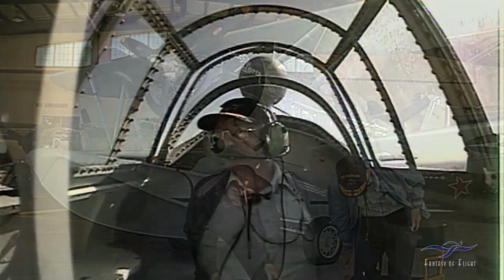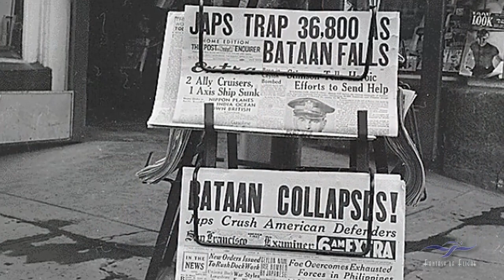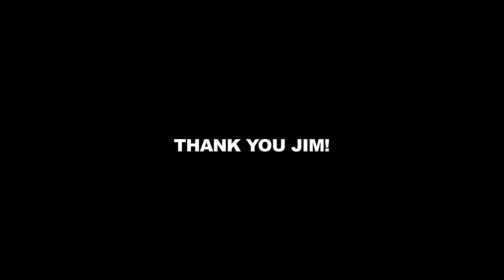Grumman Duck - Jim Brown - Flight & Interview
It was such an honor and a pleasure for me to interview James "Jim" Brown when he visited Fantasy of Flight back in 2003.  Jim was the original "Candy Clipper" mechanic, who helped in its recovery and restoration back on Bataan in the Philippines during WW2.  Jim shares the story about the Clipper as well as his time in Bataan, including the Japanese attack, the American surrender, the Death March, and his imprisonment in several POW camps. The stories are history, and so fascinating, including one that might have been an inspiration for a "Pulp Fiction" scene. After our chat I was able to take Jim up for a flight in my Duck, named after the original "Candy Clipper". Check it out.

Kermit Weeks

Kermit Weeks